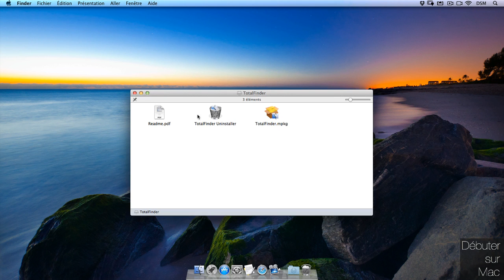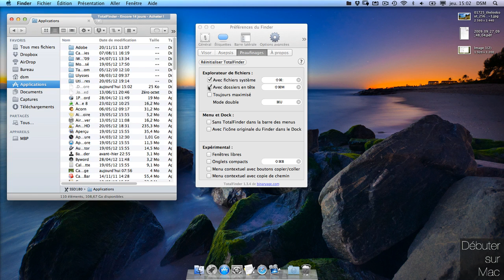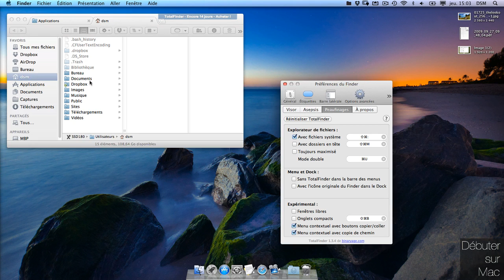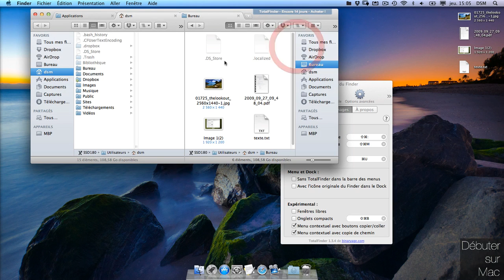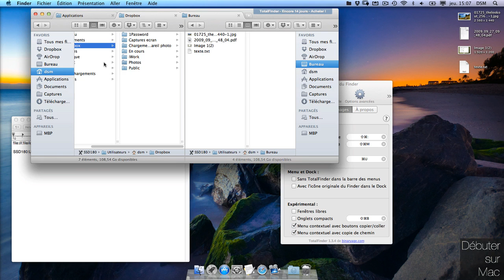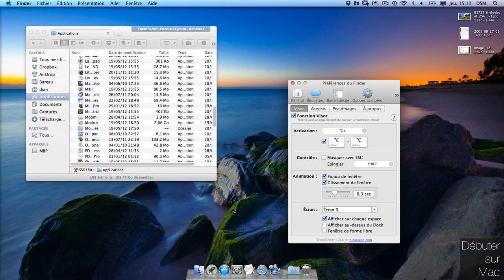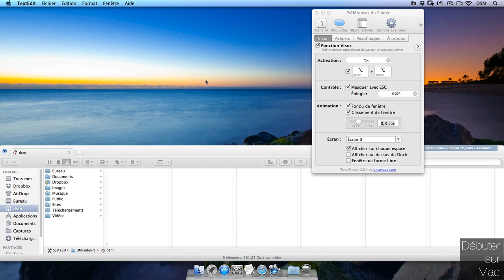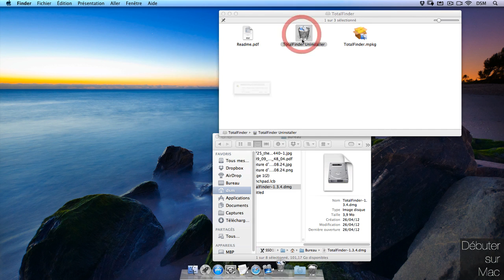202 - TotalFinder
Deuxième utilitaire qui permet de booster les fonctionnalités du Finder.